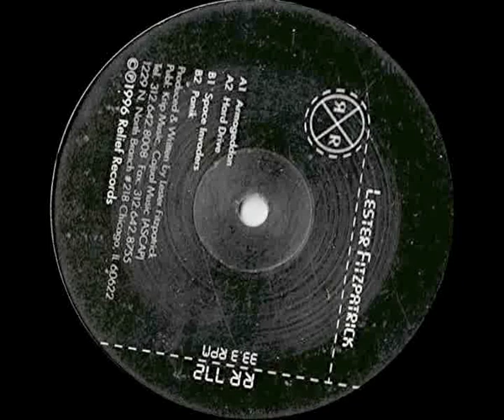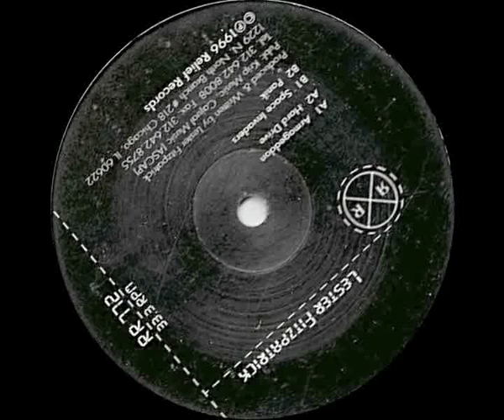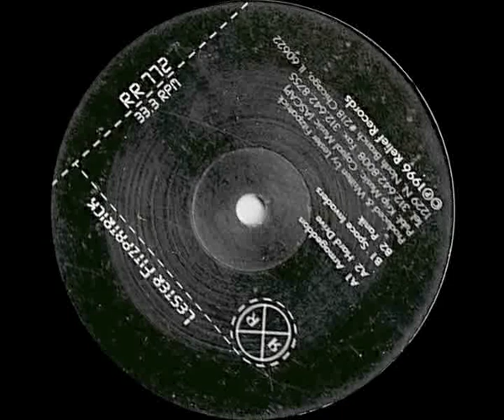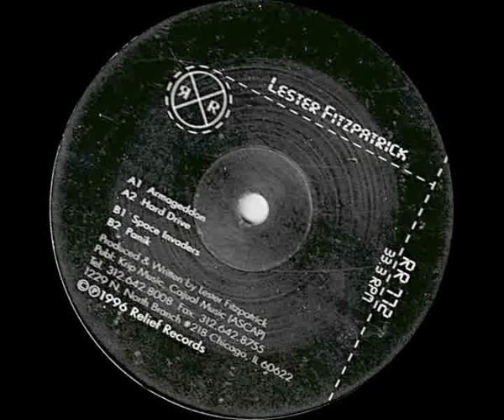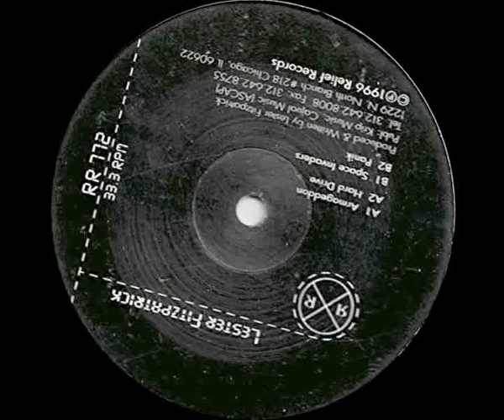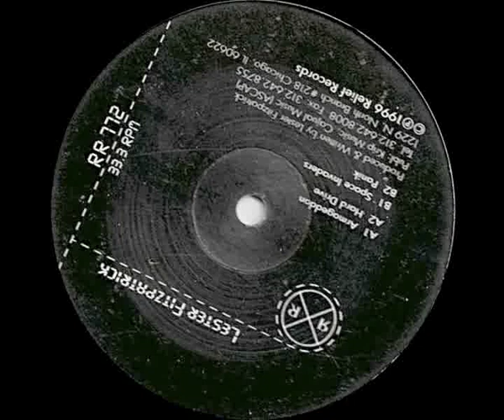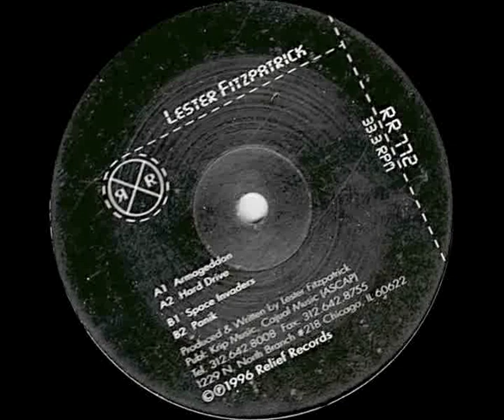Lester Fitzpatrick - Hard Drive